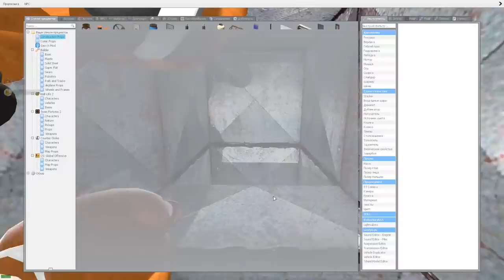АНИМАТРОНИКИ ФРЕДДИ И ЧИКА ПРОХОДЯТ ХОРРОР FNAF ► Garry's Mod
аниматроники фредди и чика проходят хоррор фнаф fnaf Garry's Mod